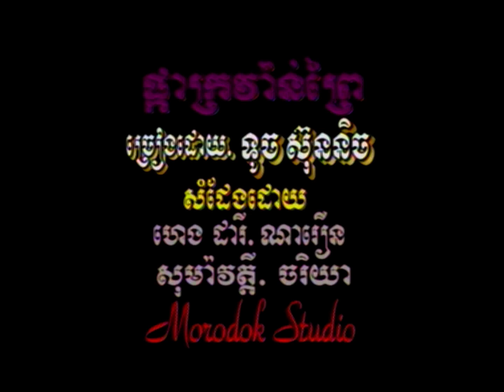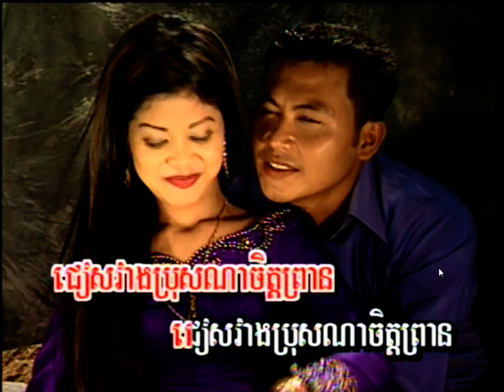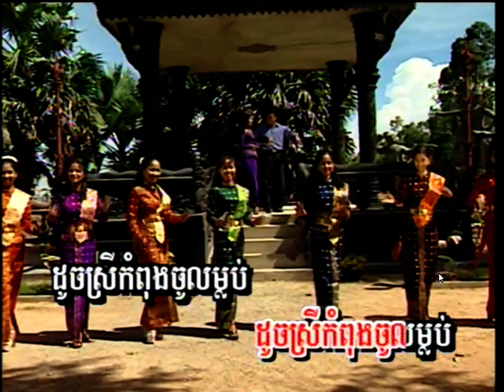PKA KROVAN PREY-TOUCH SUNNIX (2002)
A rendition of a 1970s romvong song
Morodok karaoke 22